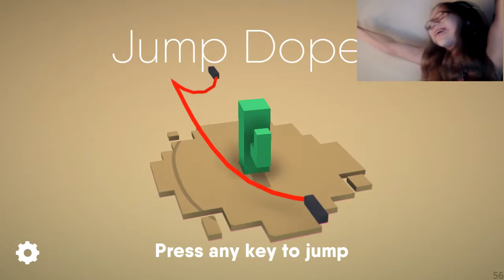Killer Jump Rope! | Jump Doper | Ep #1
Have you ever wondered what jump rope with light sabers is like? It's out of this world!